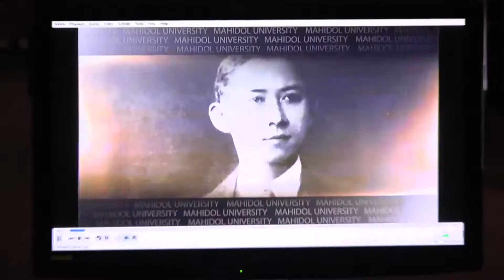ฝ่ายสื่อสารองค์กร และเครือข่ายประชาสัมพันธ์ภายใน ม.บูรพา เข้าศึกษาดูงาน ฝ่ายสื่อสารองค์กร ม.มหิดล